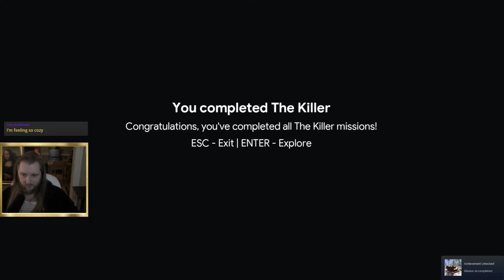The Killer - Absolute Failure Beating a $3 Game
This is what you get when you spend $3 on Steam!